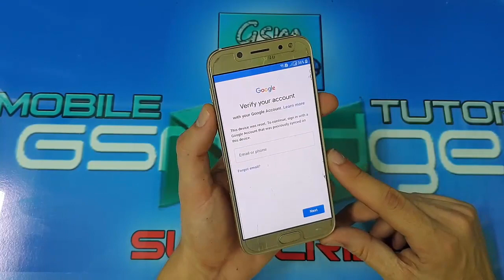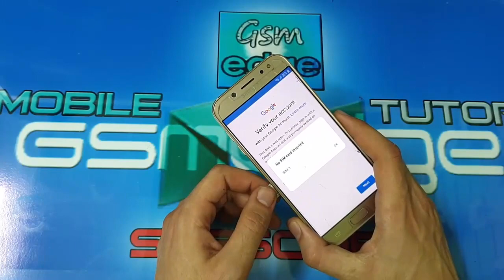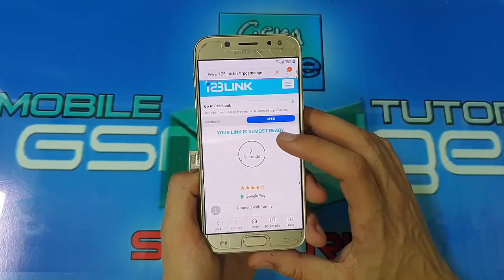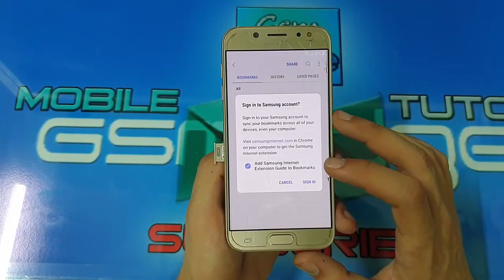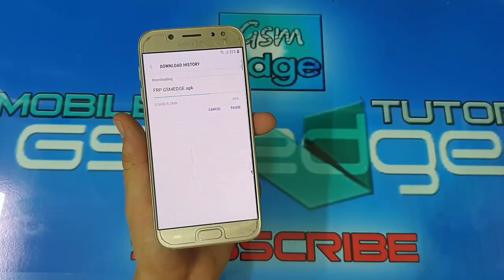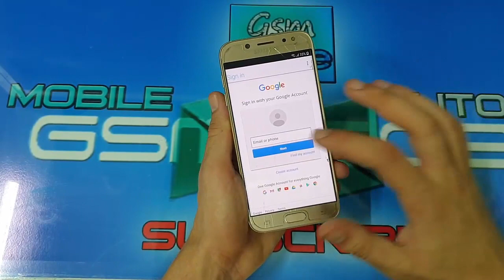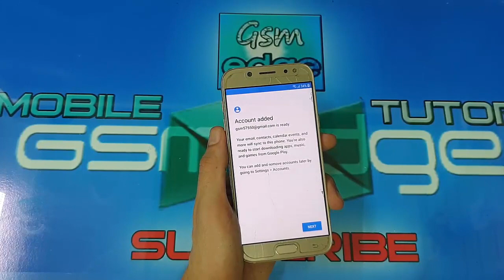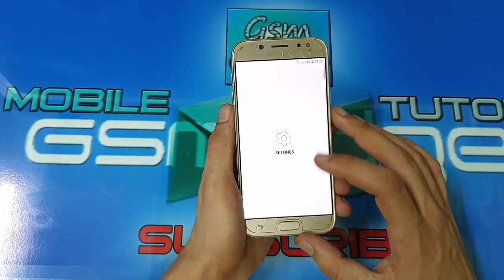FRP 2019 SAMSUNG GALAXY J3 J5 J7 PRO REMOVE GOOGLE ACCOUNT FINAL SECURITY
You can learn about the latest disposal methods from FRP

Latest Model

Samsung Galaxy J7 (2017) Cuenta Frp Google
Samsung Galaxy J5 (2017) Google Accounts
Samsung Galaxy J3 (2017) Frp Locks